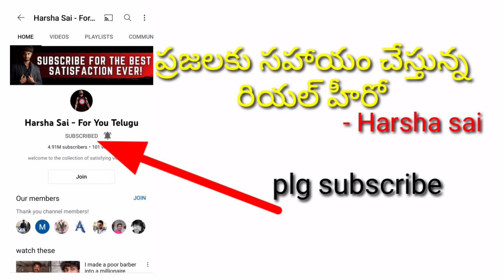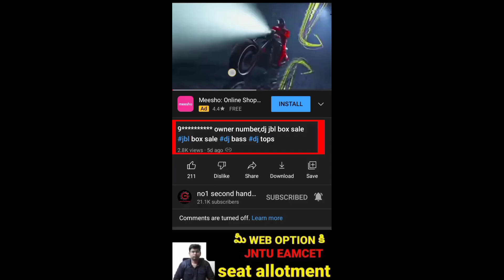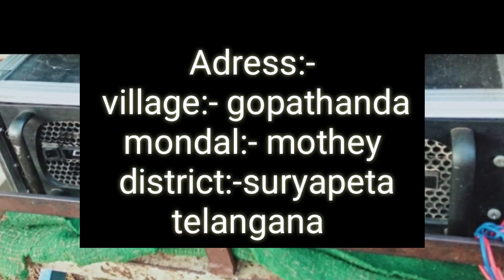8096045461డీజే ఓనర్ నెంబర్, dj sale,dj sale in telugu,dj dj sound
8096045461డీజే ఓనర్ నెంబర్, dj sale,dj sale in telugu,dj dj sound